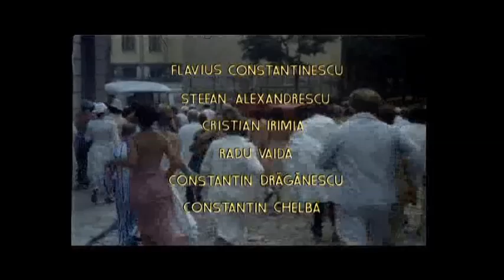Glissando | Mircea Daneliuc | Imagine etalonata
Glissando 1982/84

Ion Theodorescu (Ştefan Iordache), cartofor pătimaş este obsedat de portretul unei tinere femei. El bănuieşte că această enigmatică femeie este mama lui, a cărei amintire se reconstituie cu greu din negura timpului scurs de la moartea ei. Tabloul este însă semnat de un pictor din Strasbourg cu care e puţin probabil ca mama lui să se fi întîlnit vreodată. Fascinat de această femeie şi de frînturi de realitate care-i trezesc amintiri - parfumuri, gesturi, haine - Theodorescu încearcă să-i găsească substitute. Agatha, iubita lui, o dublură a femeii din tablou, are o tentativă de sinucidere şi este internată în stabilimentul doctoriţei Steriu (Rodica Moianu), jumătate ospiciu, jumătate-tripou. Aici, Theodorescu încearcă să o regăsească şi nici chiar "omul din vis" apariţie liniştitoare care l-a ajutat întotdeauna în momentele grele ale existenţei, nu-i mai este acum de vreun folos.